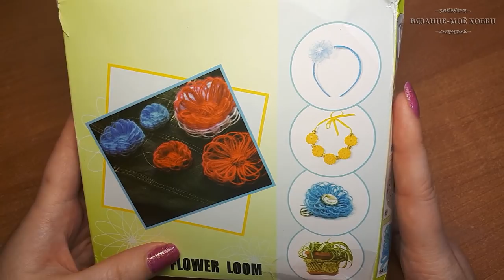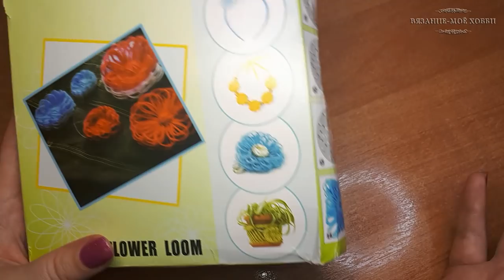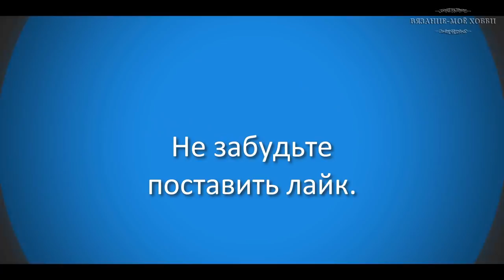Вязание на тенерифе flower loom🌸Вяжем цветочные мотивы🌸Knitting in tenerife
В этом видео я предлагаю вам мастер класс по вязанию цветочного мотива с помощью приспособления - Тенерифе(лума).Knitting in tenerife.
Тенерифе-это станок для вязания цветочных мотивов.
Цветочные мотивы  можно соединить в шали, палантины, в вязанное украшение, ажурные жилетки и многое другое.
Соединение фрагментов связанных на тенерифе смотрите в одном из следующих видео.
Вязание на тенерифе для начинающих и для опытных вязальщиц.
Вязание на тенерифе flower loom очень интересное занятие.
Как сделать самому цветочные мотивы?- Очень просто!!!

Цветочные мотивы вяжу из пряжи ALIZE REAL 40( Batik Desing)
№ цвета 4603
Алиэкспресс официальный сайт на котором можно заказать станок.